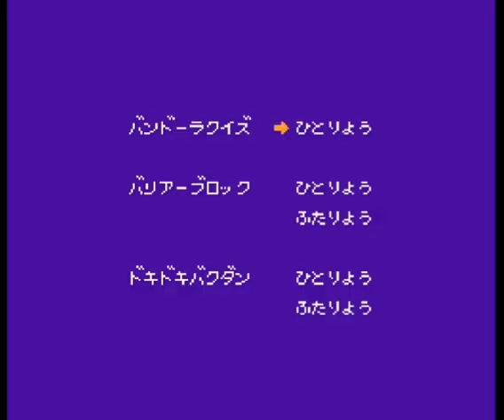Dragonzord Power Rangers 2 (Game) 💥🤖